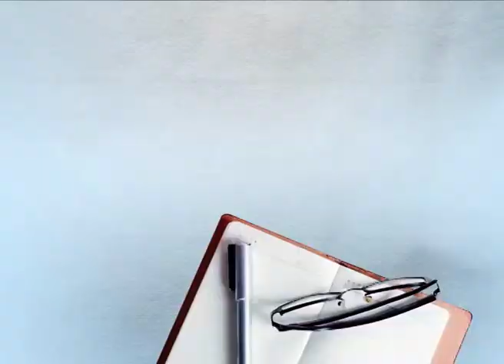ਪਾਣੀ ਦੀ ਤਬਾਹੀ ਦੀਆਂ ਤਸਵੀਰਾਂ,ਹੜ੍ਹ ਆਉਣ ਦੇ ਖ਼ਤਰੇ ਤੋਂ ਬਾਅਦ ਲੋਕਾਂ ਨੂੰ ਘਰ ਖਾਲੀ ਕਰਨ ਦੀ ਅਪੀਲ